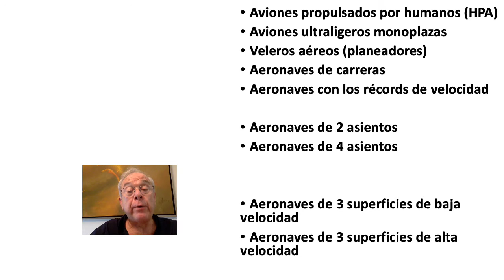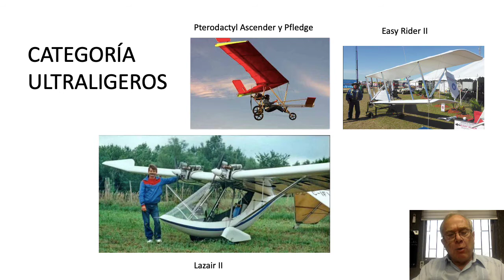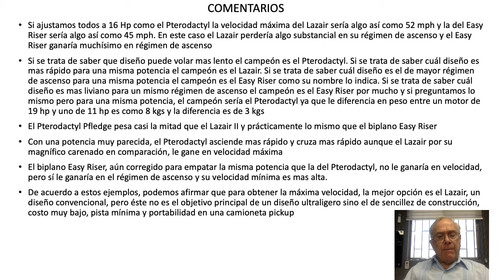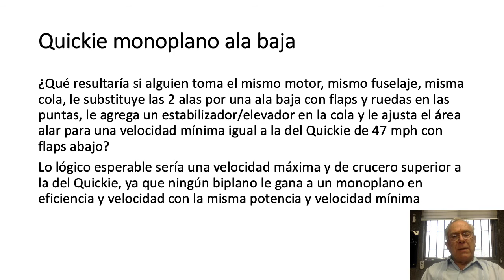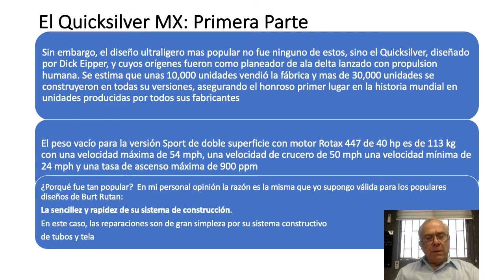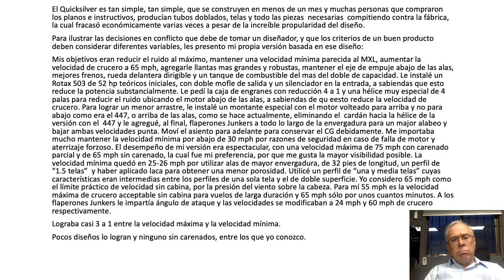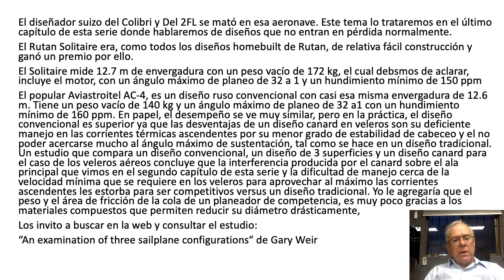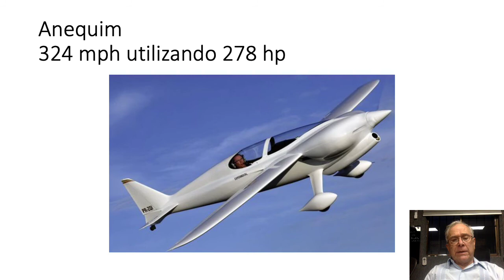Sección 4. Datos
Presentado por Jaime Sada

Este es una presentación que aborda el tema de los diseños Canard. Va estar dividida en 5 secciones.

Sección 1. ventajas
Sección 2. Desventajas.
Sección 3. Diseños
Sección 5. Cómo evitar la pérdida y la barrena.